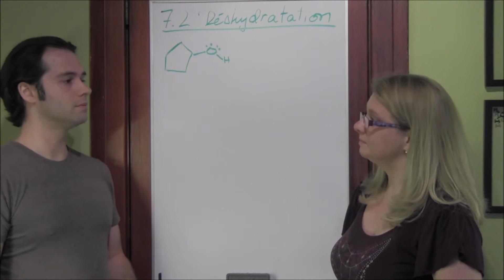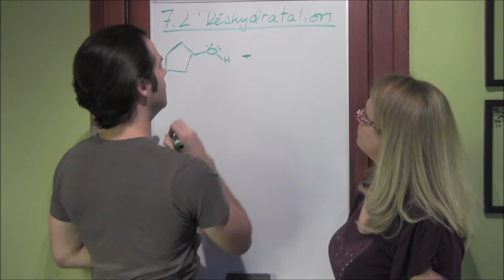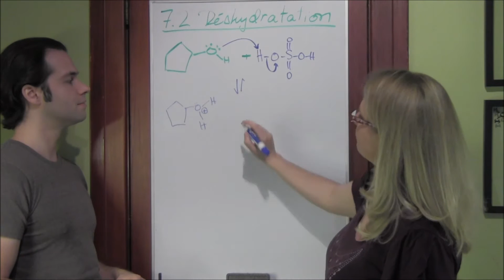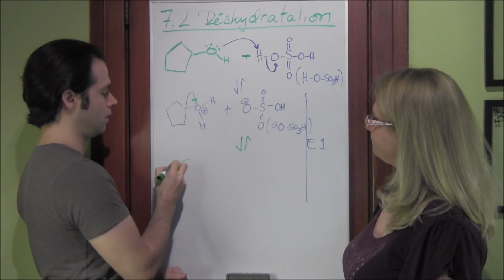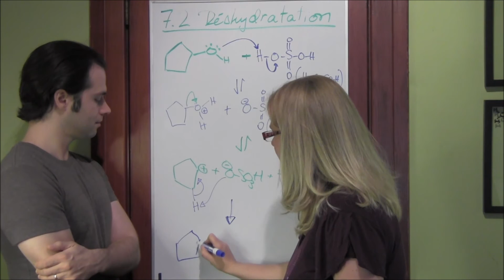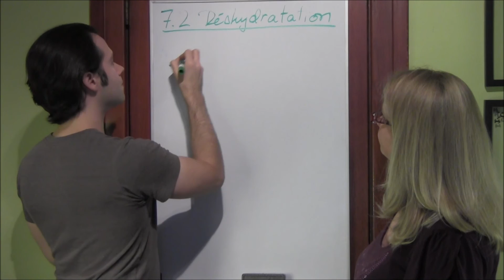7.2 Déshydratation des alcools (-H2O)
La déshydration des alcools ressemble à la déshydrohalogénation, mais avec une étape de plus.